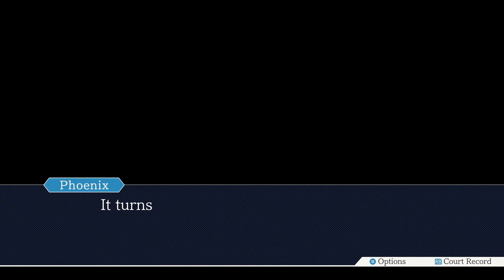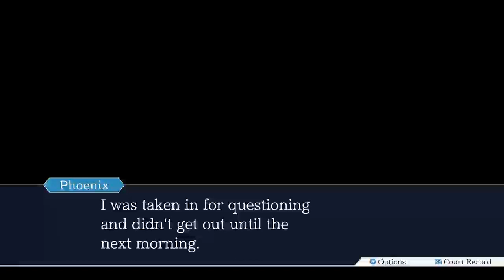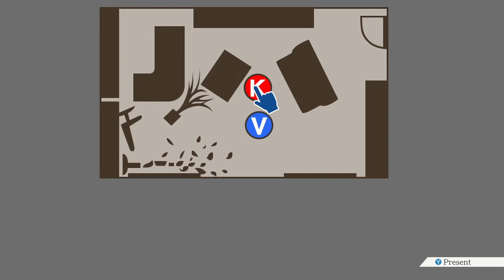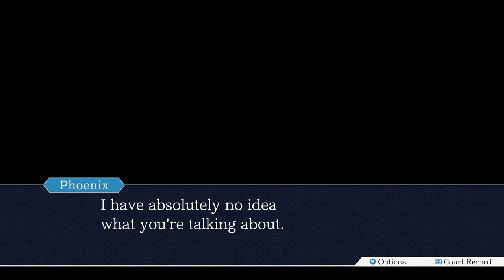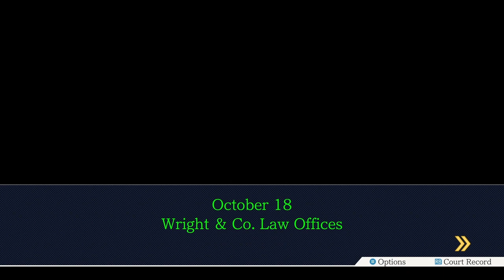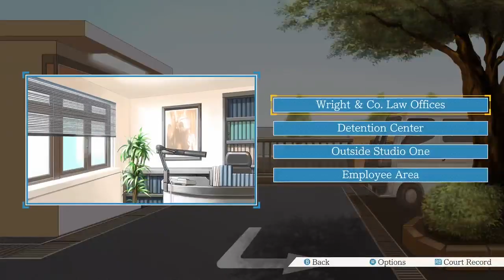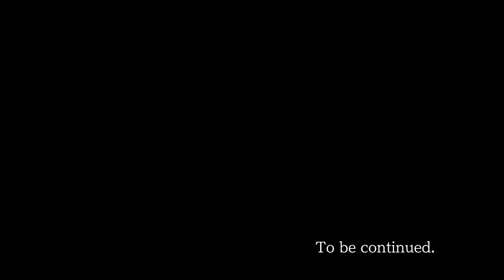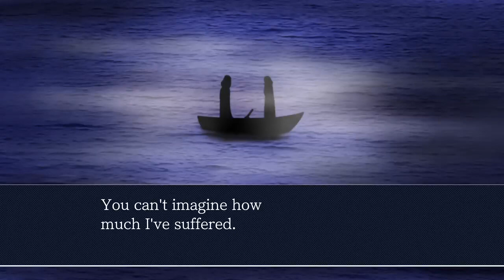Phoenix Wright Ace Attourney Achievement Hunting